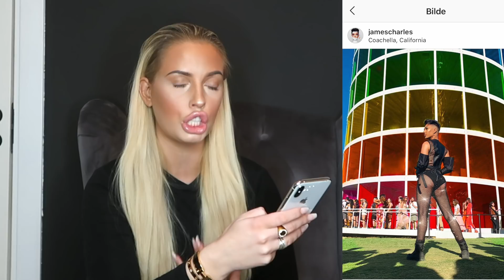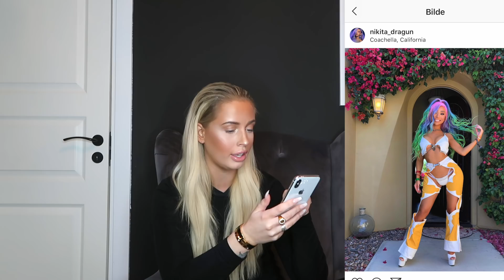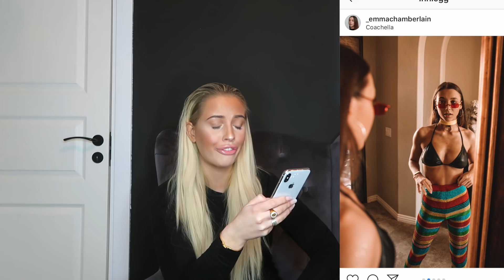ROASTER Kjendisenes Festival Antrekk! *COACHELLA*